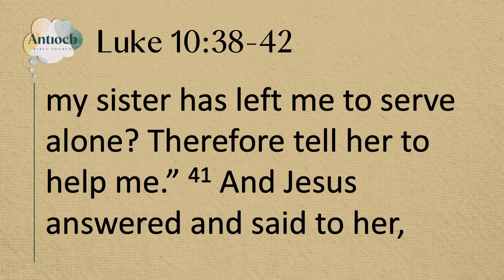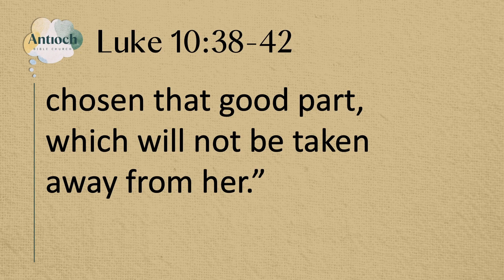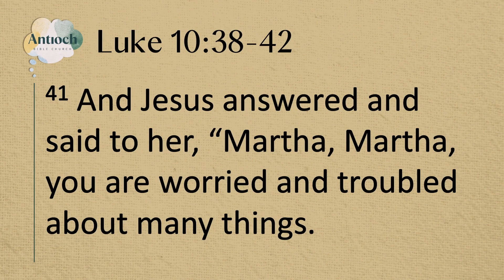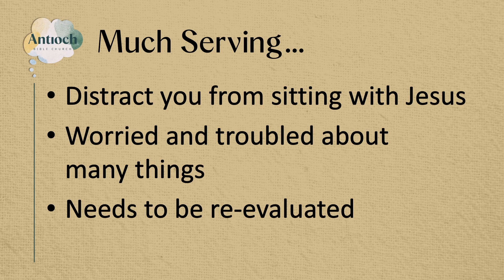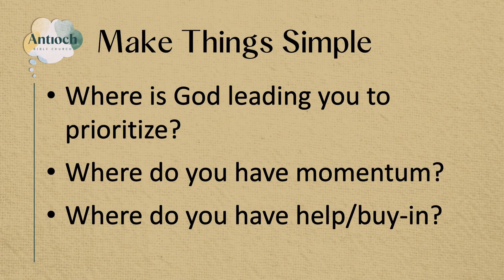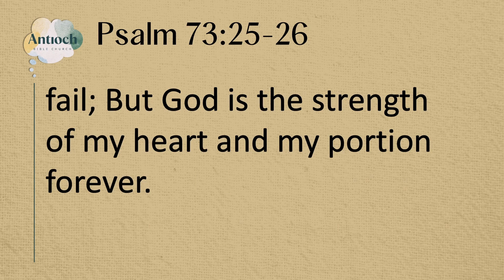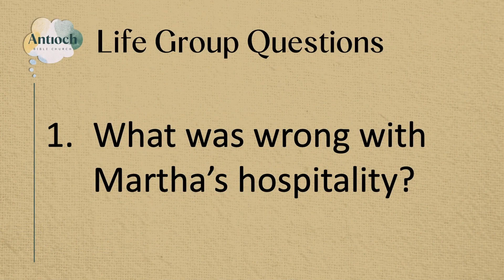When You Feel Overwhelmed | Pastor Herb Hartso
This Sunday we had the pleasure of hearing from our Senior Pastor, Hebr Hartso III. We are in our third week of the "In my Feelings Series". This week's subject was "When you feel overwhelmed." Get your Bibles out and pens ready to take notes, this message will encourage you today!

Pastor Herb Hartso III, head pastor of Antioch Bible Church
invites you to join us in person. You belong here.

1. What was wrong with Martha’s hospitality?
2. What are some practical ways to re-evaluate your priorities?
3. Why is sitting with Jesus the good portion?

To find out more about Antioch Bible Church and Pastor Herb, to find out more.

Take Action + Get Involved!
→ Interested in joining a life group? Check out the many groups who meet and sign up to join on our website!